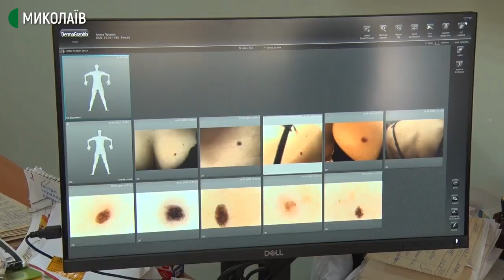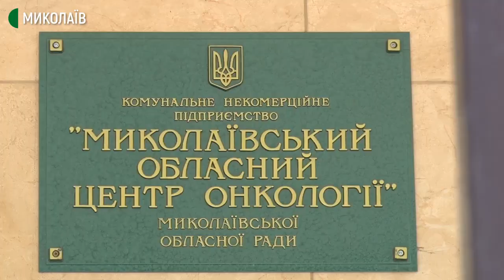У Миколаївському центрі онкології встановили нове обладнання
Нове цифрове обладнання придбало Комунальне некомерційне підприємство “Миколаївський обласний центр онкології” для якісного обстеження пацієнтів. За словами лікарів, обладнання дозволяє на ранніх стадіях виявляти злоякісні новоутворення.

Авторка ‒ Тетяна Макушева, оператор ‒ Ігор Чорний.